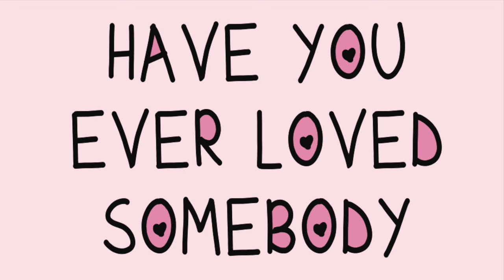Buggs Feat. Carly Underwood - "La La La" (Official Audio)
ProdByRome